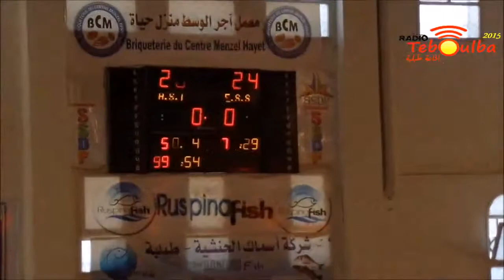اجواء الفرحة بترشح اصاغر نسر طبلبة لنهائي كاس تونس